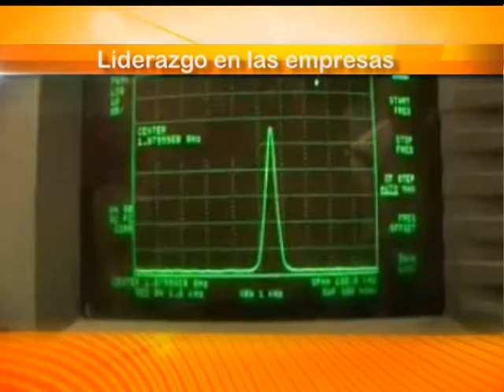CCM - Edmundo Sanchez - Lider Empresarial